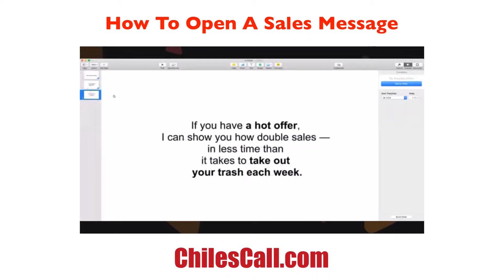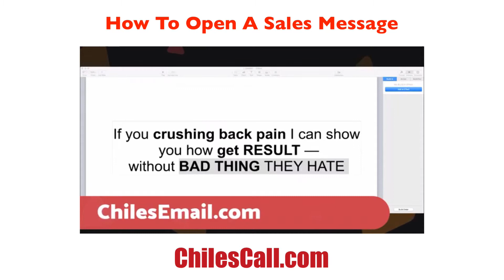Here's A Social Media Marketing Strategy You Can Steal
Social media ads and posts work...IF you do them right. Want to install higher converting campaigns and conversations in your advertising?

If you are already making sales and want a lot more, allow us to show you how to do so by setting up a campaign call. There's no obligation or high-pressure pitch or anything weird.